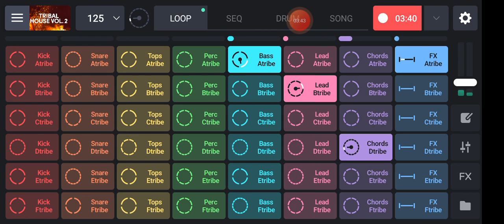Copyright Free Music Hip Hop Beats | NCS Background Music || ncs background music for vlog Beats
youtube copyright free music mp3 download,